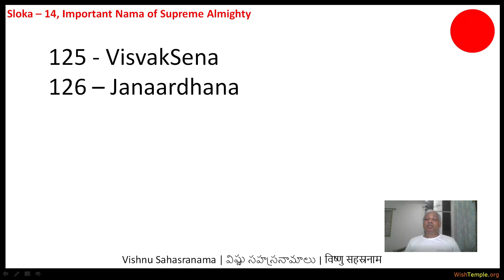14 Sarvaga SarvaVidBhaanu VishvakSena JanaarDhana Veda VedaVid Avyamga Vedaamga Vedavit Kavi Vishnu